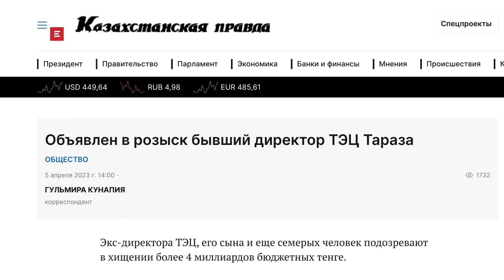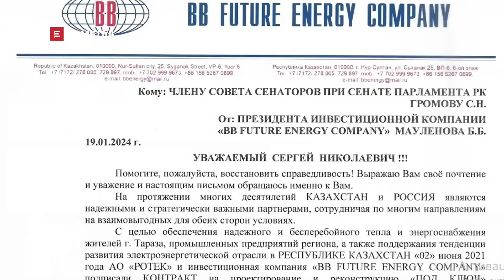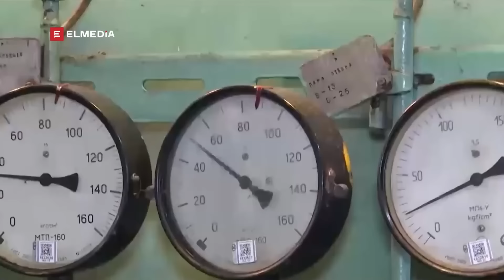Как Кожамжаров отжимал ТЭЦ в Таразе. За что преследуют бизнесмена, поднявшего энергопредприятие?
Убыточное и проблемное ТЭЦ в Таразе, долги которой составляли больше 3 млрд тенге пять раз выставлялась на торги. В 2018 конкурс выиграла компания Бакбергена Мауленова – BB FUTURE ENERGY COMPANY. Она погасила все имеющиеся задолженности. До 2026 года собиралась провести полную реконструкцию и модернизацию. Предприятие стало выходить на прибыль которая превышала 500 миллионов тенге. Это и привлекло внимание высокопоставленных рейдеров. По словам руководителя предприятия, главным захватчиком Таразской ТЭЦ являлся Кайрат Кожамжаров –бывший генеральный прокурор Казахстана, экс-глава финполиции и разжалованный сенатор, бравый офицер подписывавший приказы о возбуждении уголовных дел в отношении сотен и сотен граждан Казахстана. В итоге, многодетного отца, предпринимателя из Тараза Бакбергена Мауленова, а также его сына и еще 6 человек, обвинили в хищении 4 миллиардов бюджетных тенге.